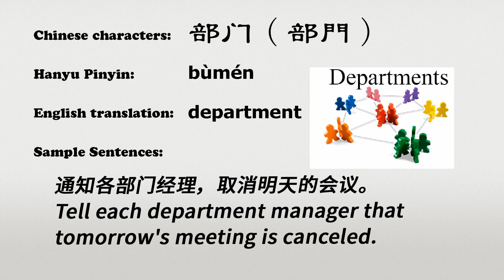The Chinese word bumen - 部门 - bùmén (department in Chinese)